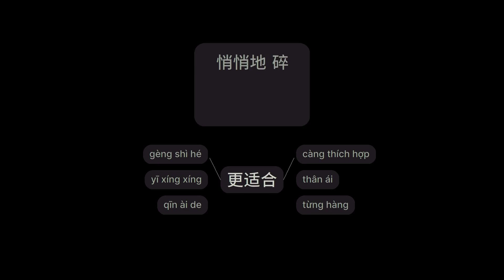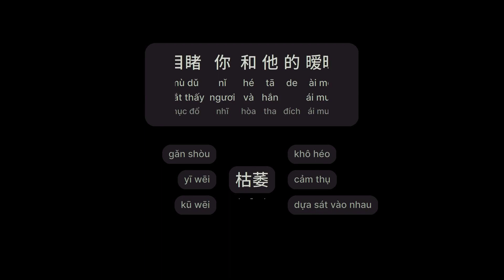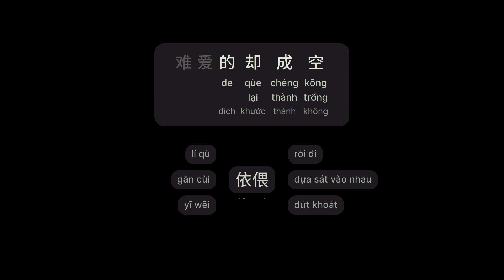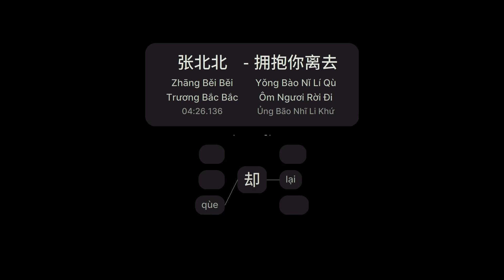拥抱你离去 - 张北北 (Ôm Ngươi Rời Đi - Trương Bắc Bắc) (Yǒng Bào Nǐ Lí Qù)